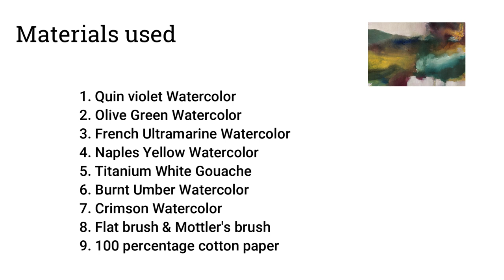Creating Stunning Abstract Landscapes in Mixed Media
Do join along as I guide you through the entire process of me making this abstract painting! In this video, I will take you step-by-step through my creative journey, sharing insights into my techniques, the materials I use, and my inspirations behind the artwork.
You will see how the painting evolves from a blank paper to a finished piece filled with colors and emotions. Hope you enjoy this video as much as I enjoyed creating it!

Your support means the world to me, and it helps me continue sharing my passion for art with all of you!

Cheers! If you would like to support me further or If you would like to buy my art and art prints/products, please use the links below to explore my collection.

I have a variety of pieces available that I hope will resonate with you.

Thank you for your support! It truly helps me thrive as an artist and share more of my work with you!